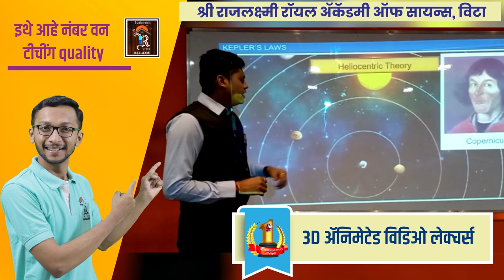टेंभूच्या पाण्यावरून राजकारण तापले.।। वज्रधारी न्यूज ।।